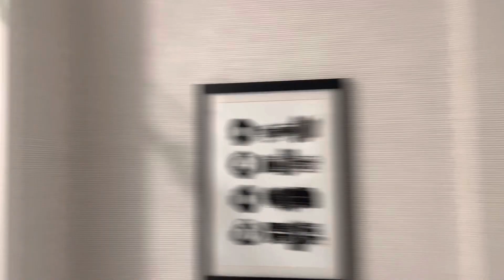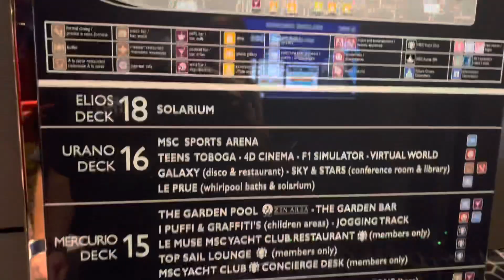Miami MSC cruise. Adventure part 1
Follow along as me and my wife set sail from Miami on MSC cruise lines. Tag along for a weeks worth adventures at sea before we head off to Disney world.